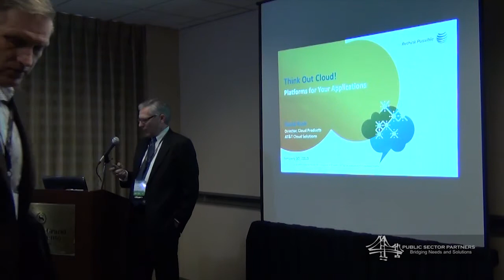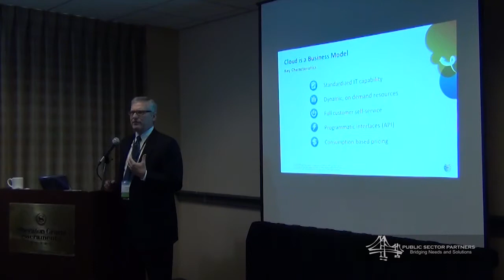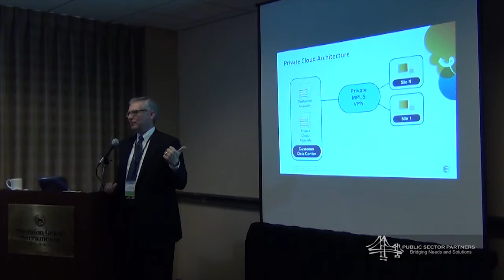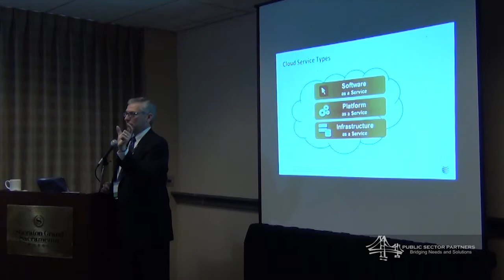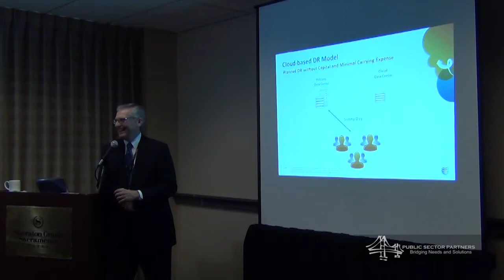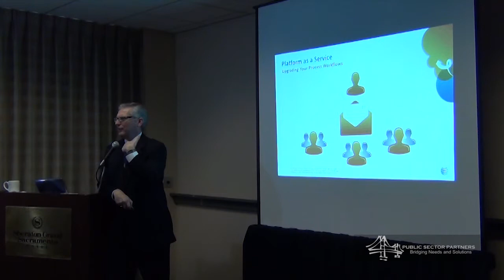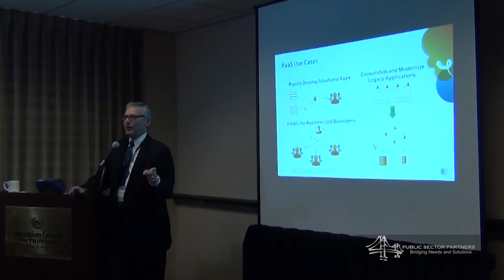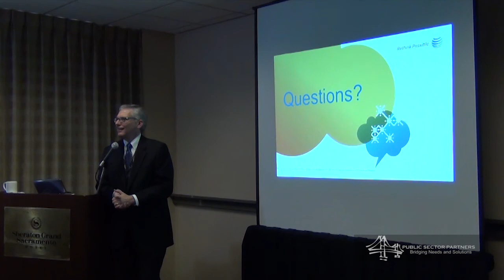Think Out Cloud - David Rush, AT&T - PSP 2013 Cloud Forum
Breakout Session 1 | Think Out Cloud
David Rush, AT&T Product Marketing, Cloud Services
Continuity with Cloud Solutions: Improve Response and Reduce Time to RecoverWhen planning for any type of disaster, public sector needs to consider a geographically diverse strategy for maintaining availability and access to mission-critical applications.

 During an event, hardware, software, processes and personnel can be adversely impacted. In order to mitigate this risk, customers need to develop a plan to quickly re-establish their application infrastructure and recover data.

 Learn how Cloud solutions can help agencies plan for the unexpected and realize some of the following benefits:
• Flexible, highly secure access to scalable computing capacity
• Ability to test new applications quickly without the investment of new hardware, software or IT infrastructure
• Pay-per-use model, dynamically scale up or down, or turn off resources when not in use